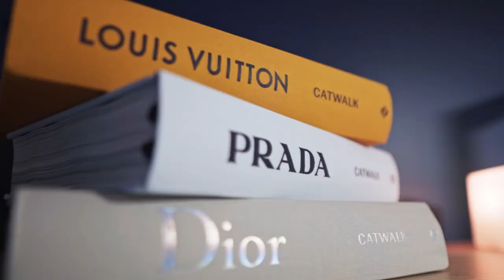Touring Through Guilden Village's Premium Student Home | Future Generation Living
Brand New for 2021 – with  exceptional amenities to foster health & wellbeing including a rooftop terrace garden with views over Stoke Park, Air Conditioning and Smart TVs in all bedrooms, high speed WIFI, state-of-the-art gaming centre, access to shuttle buses and a bike scheme.

Guilden Village, Stoke Park, offers a fabulous mixture of studios and apartments located close by to The University of Surrey, The Academy of Contemporary Music and The University of Law!

This stunning space was designed and created by Future Generation to create the perfect home away from home for students who want a collegiate lifestyle with an exceptional experience amongst a strong community.

Guilden Village, Stoke Park is ideally located for all key educational institutions in Guilford and has shuttle buses to allow you a longer lie in each day as well as a bike scheme to keep you fit whilst benefiting from the open spaces and amenities in Stoke Park.

Guilden Village, Stoke Park provides easy access by shuttle, bike or by foot to:

The University of Surrey
The Academy of Contemporary Music
The Guildford School of Acting
The University of Law
The Guildford College and International Centre
The Performance Preparation Academy

Make sure to tag @FutureGenLiving on your Facebook posts, @futuregeneration_sg on Instagram posts and @future_gen on TikTok!

Stoke Park is just next to the property and has lots of activities for the energetic including a skatepark, Bootcamp UK, a fitness trail and jogging, mini-golf & more. It is also ideal if you want to relax and stroll with your friends in the open air round the boating pond and through the ornamental gardens. Students can also make use of the lido outdoor pool located just next door, perfect for a swim when the sun is shining!

Guilden Village, Stoke Park is also only a short distance away from the quaint town of Guildford, which is half an hour from London by train and so the perfect location. It has local amenities close to hand including shops, takeaway’s and a couple of local pubs.

Guilden Village, Stoke Park has fantastic social spaces including a comfy common room, a central landscaped garden, and a stunning sky lounge for you to enjoy with your new friends. Ever wanted your own cinema room? At Guilden Village, Stoke Park you can enjoy a movie with your friends after a long day of studying.

With private study rooms you can really focus on your university work with no distractions, or do some group studying in our co-work study area if you prefer a more collaborative approach! When you need a break, why not visit the secret society rooms, arcade and games room, mahjong room and karaoke TV room for some fun? Our luxury accommodation features air-conditioning throughout (including in every bedroom) with anti-bacterial filters to create an airy, fresh environment for students.

In the evening, sit in the lounge area and watch television with friends, or, take off for some solo box-set watching in private, as every bedroom has its own Samsung TV and glorious fresh anti-bacterial air conditioning. If you're feeling active, grab your gym towel and workout at the fabulously equipped on-site gym. When it’s time for food, cook a delicious meal in the modern kitchen with top quality white goods, and enjoy the private fine dining room in luxurious surroundings.

To ensure total safety with security and staff on site 24/7 as well as CCTV and a fob entry system. Our on-site maintenance team is on hand to answer any questions, big or small, to ensure a comfortable, stress-free stay. Make use of the laundry room and bicycle storage all included at Guilden Village, Stoke Park, the true definition of luxury student living.

Oh and this is just a small selection; wait till you see the DJ Studio, YouTube Filming Room, Co-working Zones, Arcade, Library, Meeting Rooms and your very own Shoreditch-esque Pop up zone...